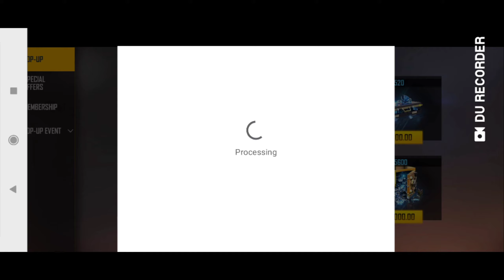Inclubator ke sare bundal nikla diya bhai shab🤑🤗🤗🤯🤯🤯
# use google pay link is

# paytam link is